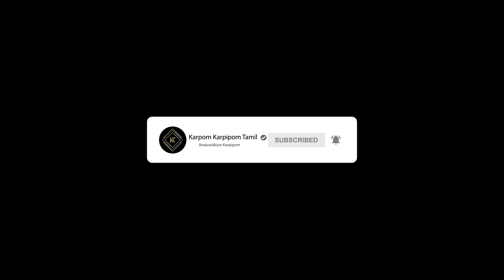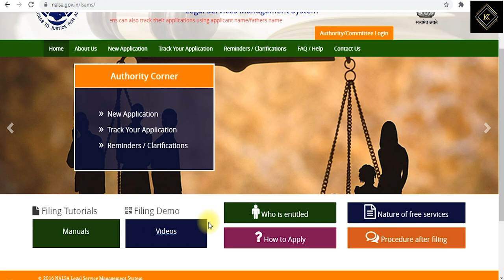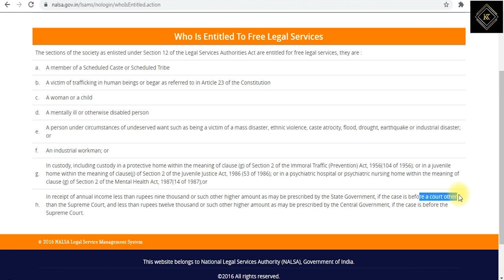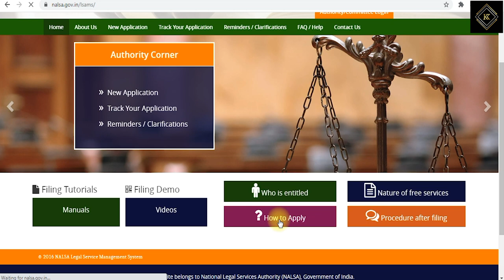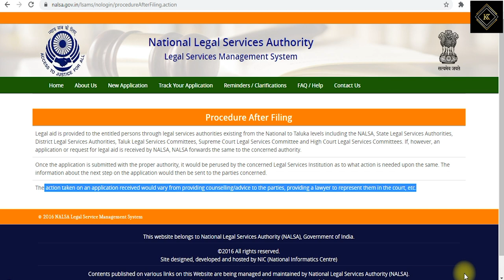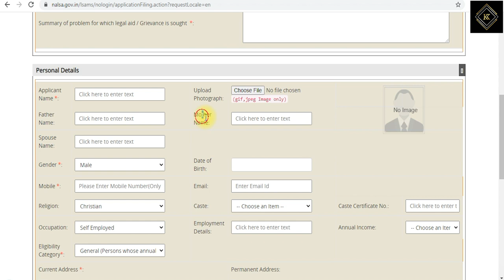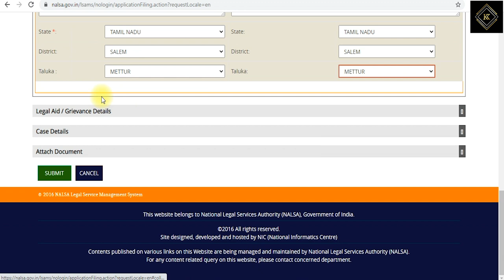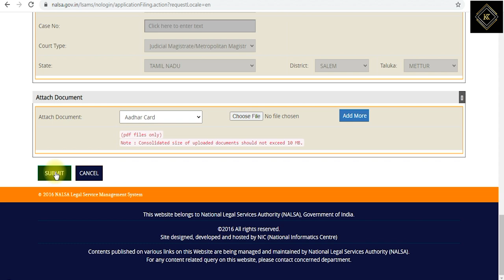National Legal Services Authority | இலவச சட்ட உதவிக்கு | NALSA Web Portal | Karpom Karpipom Tamil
How to Register National Legal Service Authority | Application Form for Legal AID/Grievance | NALSA Web Portal | Karpom Karpipom Tamil

                             ★ Use this link to Purchase ★

Video Editing Softwares 1 ► : Adobe Premiere Pro CC 2019
Video Editing Softwares 2 ► : Adobe After Effects CC 2019
Photo Editing Softwares 3 ► : Adobe Photoshop CC 2019